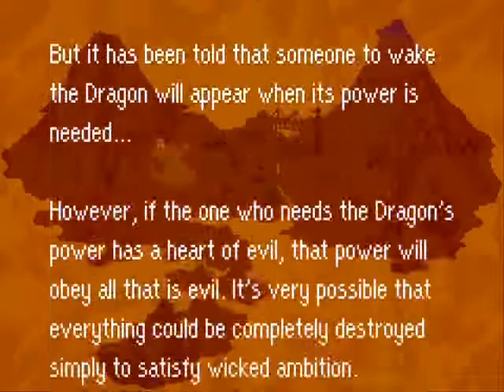Let's Play Mother 3: [42] Second Needle, Pulled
Using the right Chimera for moving the water, we expose the second Needle, and pull it.  Doria, our manly Magypsie, fades away, and we collect his Memento, a Razor and Lipstick like Aeolias.